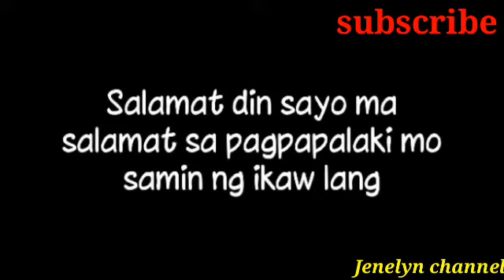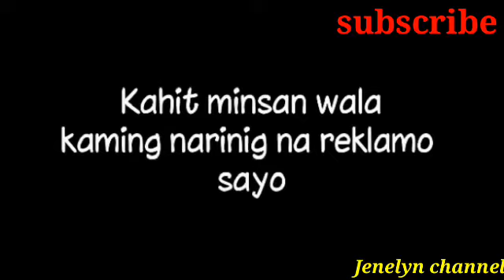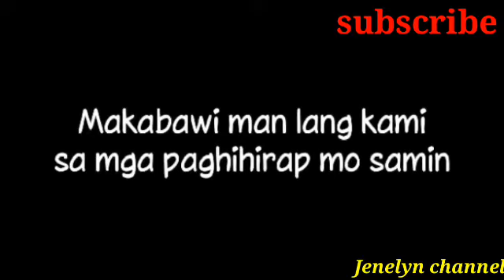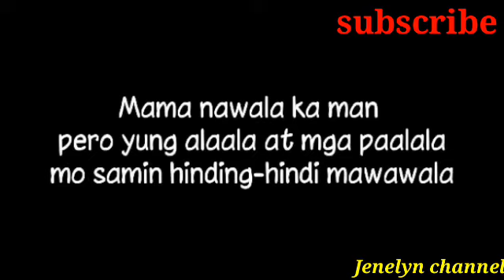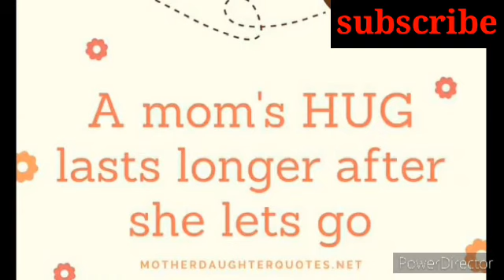Miss you mama R.I.P 😭😭😭